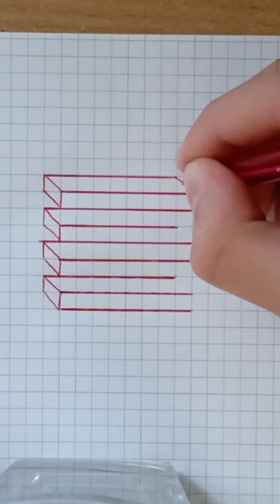illusion 🤯 shorts spontaneous drawing illusion shortdrawing quickdrawing drawingideas draw